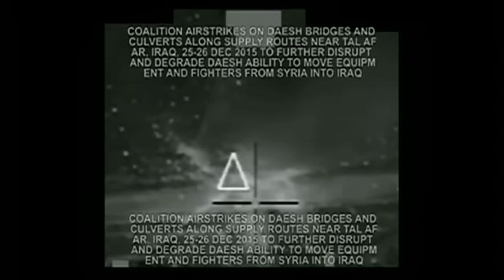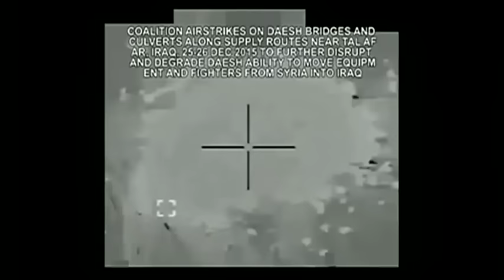Dec. 29, 2015: Combined Joint Task Force - Operation Inherent Resolve Pentagon Press Corps briefing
Army Col. Steven Warren, spokesman, Combined Joint Task Force-Operation Inherent Resolve (CJTF-OIR), conducts a live press briefing to discuss ongoing operations.